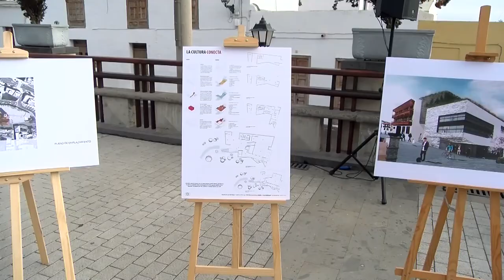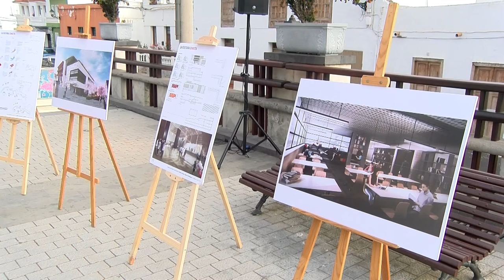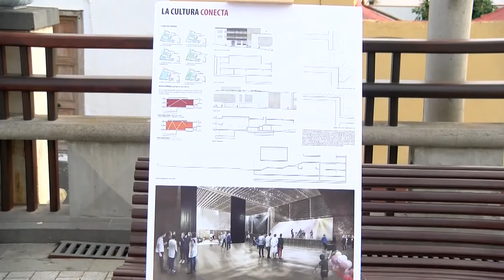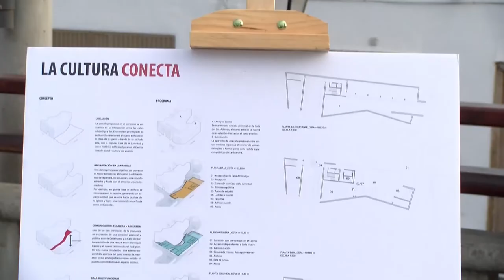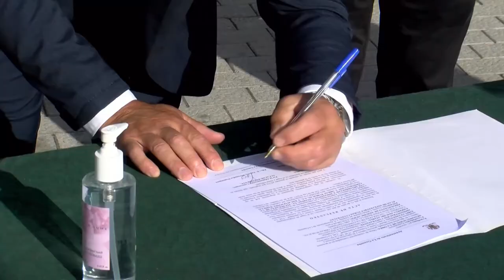Inicio de las obras del Centro Cultural del casco - La Guancha